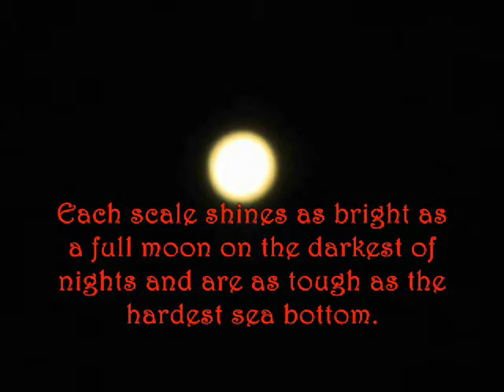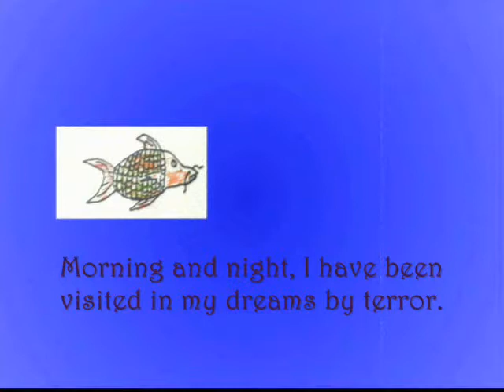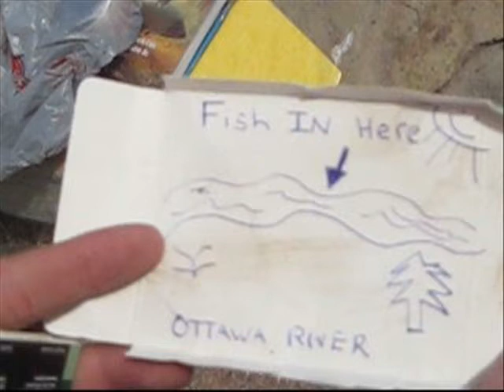URBAN FISHING with Mike Szyslak - Episode 5: The Legend of Whiskerless Pete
"URBAN FISHING with Mike Szyslak," is an informative and thought-provoking look at the challenges faced by today's fishing enthusiasts in an inner-city environment. Produced and directed by Jason Mizener. Episode 5 was filmed during May and June, 2015 in Ottawa, Ontario, Canada.